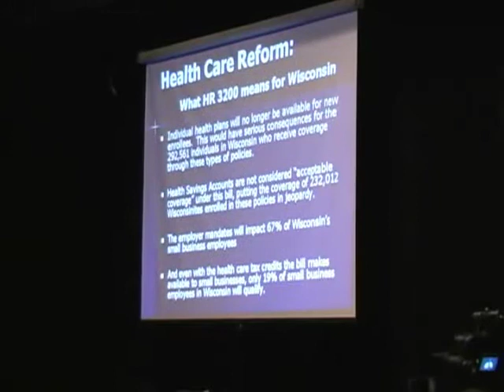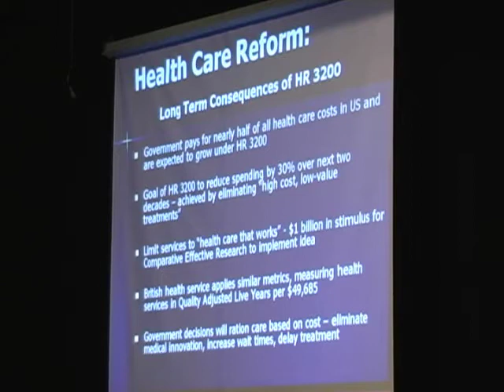How Does HR 3200 Affect Wisconsin? Congressman Paul Ryan - Opening Comment Pt 4 (And A Wrap)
How Does HR 3200 Affect Wisconsin?